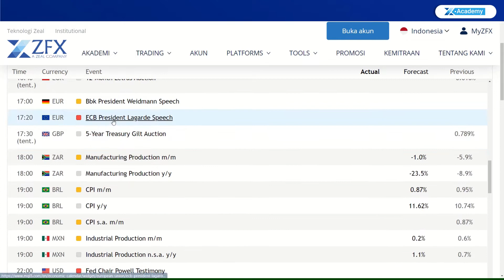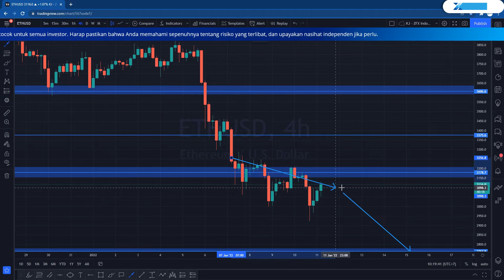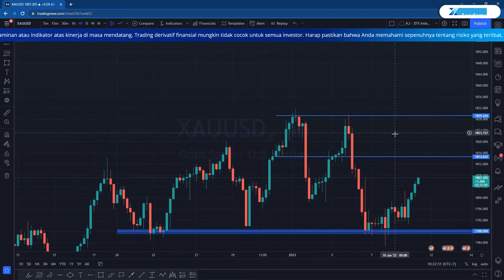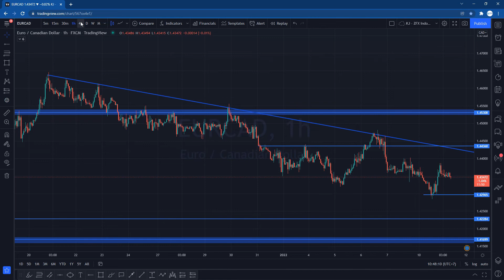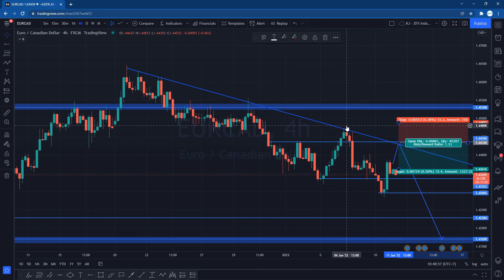ETH Turun Sampai Mana?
ETH Turun Sampai Mana? Hello Zeal Traders!
Yuk kita simak daily outlook hari ini seputar kalender ekonomi yang tidak terlalu padat.

Lalu ada ETH yang sudah turun lebih dari 20% sejak awal tahun. Kira-kira bisa turun sampai mana ya?
XAUUSD juga tampak bullish pasca retest di 1788.

Terakhir kita akan lihat trading idea dari EURCAD!

Simak selengkapnya ya!

00:00 Intro
00:15 Kalender ekonomi
00:58 ETHUSD
02:08 XAUUSD
03:21 EURCAD

Silahkan Follow Social Media ZFX Indonesia